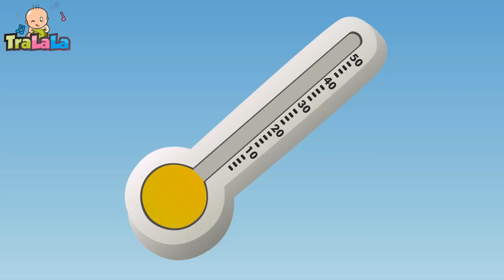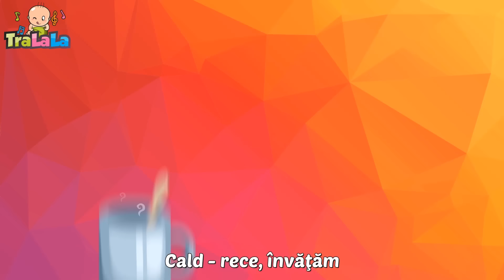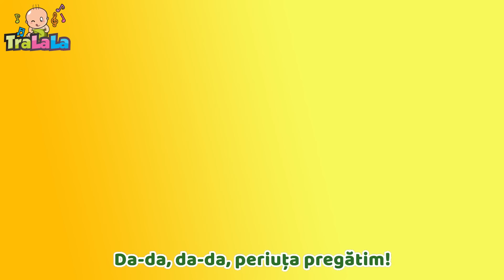[ 3 ORE ] OAC - OAC diri diri dam 🐸 Cântece Educative pentru Copii de la TraLaLa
🎵 Bine ai venit pe canalul "Cantece pentru Copii" - un canal marca TraLaLa! Aici vei găsi cele mai distractive și educative cântece pentru copii, create special pentru micuții noștri ascultători. 🎶😀👶

00:00   Oac oac diri diri dam
01:29   Zilele saptamanii
03:27   Furnicile
04:20   Zece maimutele
06:47   Lipa lipa prin zavoi
08:01   Hai pe rau!
09:57   Prajituri
11:11   Jocul de a morisca
13:08   Cucule, pasare sura
14:57   Cantecul soriceilor
16:48   Cate unul pe carare
18:33   Cantecul meseriilor
20:29   Sa desenam
22:03   Sa invatam animalele marine
25:13   Drumetia ursuletului
27:47   Oita mea
29:28   Cantecul familiei
31:08   Mesterul cizmar
32:48   Douazeci pitici
33:55   Rotile autobuzului
36:02   Micutul ceainic
37:17   Buna dimineata
39:36   Ceata lui Pitigoi
40:46   Invatam sa facem briose
43:19   Cucurigu
44:45   Mama
47:53   Canta
49:49   O furnica duce n spate
51:00   Pisicuta
52:31   Un cartof, 2 cartofi
54:34   Melc, melc, codobelc
55:29   Prajitura
56:26   Iepurasul Tupl
57:30   Semaforul vesel
59:54   Veverita
61:37   O fetita si un baiat
64:08   Chu Chu Ua
67:37   Beee, oita!
68:46   Albinuta mea
70:26   Un catel mititel
71:45   Doua pasarele
73:34   In jungla
76:08   Numaram si manutele spalam
78:13   Papusa mea de carton
80:01   A venit o vulpe video
81:15   Ne jucam cu degetele
83:44   Doua manute
86:29   A Ram Sam Sam
89:07   Bebe si ratustele
90:43   Asta i vacanta
92:39   Cantecul fericirii
94:56   Gradina cu flori
97:41   Jocul romanesc
99:10   Lautarii
102:01   Micul greieras
103:57   Stang si drept
106:15   Familia degetelor
108:07   Broscuta Oac Oac
110:08   Sade rata pe butoi
111:41   Cele mai frumoase flori
114:23   Podul de piatra
116:08   Bebe si tata
117:39   Sa ne jucam impreuna
119:26   Iepuras coconas
120:33   Cantecul animalelor
121:48   Noi suntem piticii
123:06   Zigaloo
125:27   Am o casa mititica
127:24   Bate vantul frunzele
128:36   Unu, doi   numara cu noi
129:35   Dintisorii Veseli
131:47   Vine melcul suparat
132:46   Dansul cu cercul
134:36   Micul paianjen
136:10   Cate unul, pe carare
137:54   Iepurasul HOP HOP HOP
139:24   Purcelusii rasfatati
141:11   Bat din palme
143:04   Sa dansam
145:15   In gradina casei mele
147:09   Ghidusel
148:26   Degetele
150:01   Podul de piatra
151:21   Cântecul cifrelor
153:16   Soricelul pe ceas
155:38   Trai bun
156:42   Cinci broscute
159:07   O ratusca sta pe lac
161:21   A plecat mama la piata
163:19   Trei pisicute
165:41   TraLaLa, te iubesc!
167:15   Copiii coloreaza viata
169:31   Cucu

Versuri Oac, oac, diri-diri-dam

Ce petrecere frumoasă
E la margine de lac
Broscărimea bucuroasă
Are vin și cozonac

Oac, oac, diri-diri-dam
Oac, oac, oac, oac, diri-diri-dam
Oac, oac, diri-diri-dam

Un broscoi cântă la cobză
Și o broască la țambal
O broscuță mică, strâmbă,
Vrea să joace sus pe deal

Dintr-o trestie înaltă
A ieșit un câine șchiop
Broscărimea speriată
A luat-o la galop

Oac, oac, diri-diri-dam
Oac, oac, diri-diri-dam